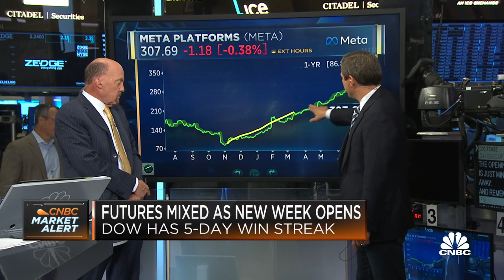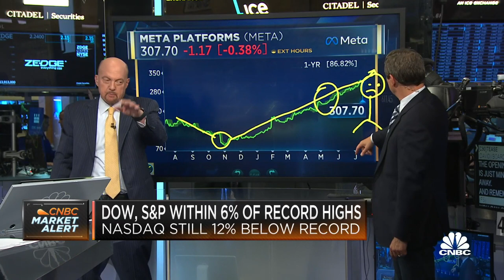Cramer’s Mad Dash on Meta: Web advertising has gone into overdrive